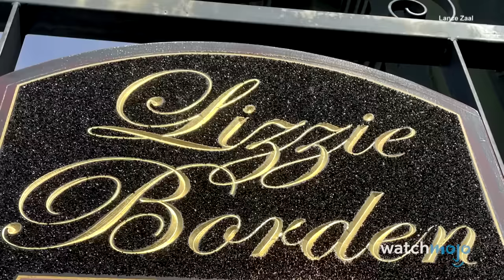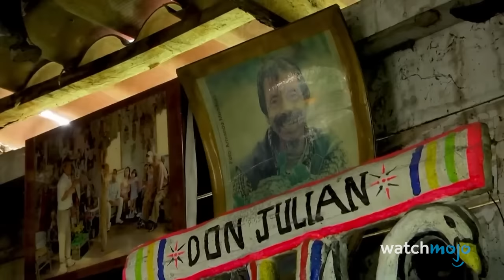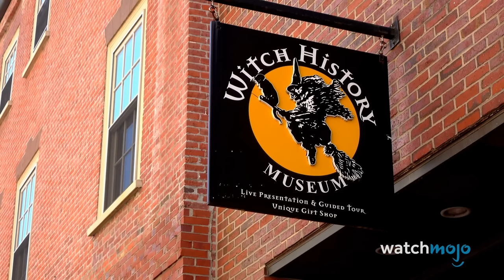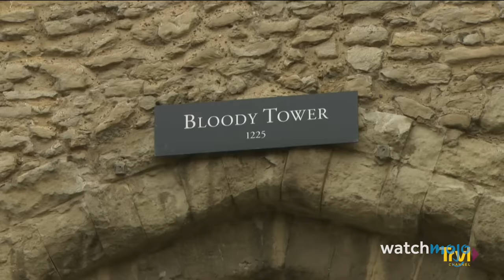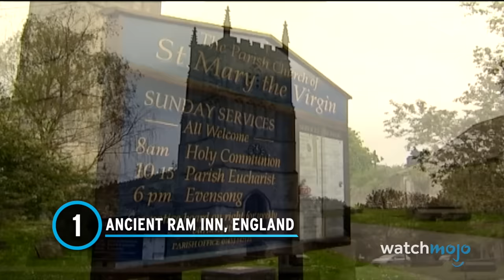Top 20 Most Paranormal Places in the World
These paranormal places are not for the faint of heart. For this list, we’ll be looking at the spookiest locations from around the globe that have garnered a reputation for being haunted by supernatural elements. Our countdown of the most paranormal places in the world includes Lizzie Borden House, United States, Dragsholm Slot, Denmark, Monte Cristo Homestead, Australia, Fairmont Banff Springs Hotel, Canada, Bhangarh Fort, India, and more! What’s the most paranormal place you’ve ever been to? Conjure up your tale in the comments below.